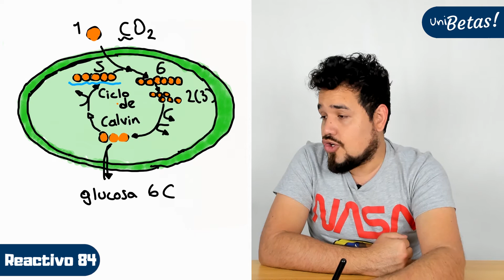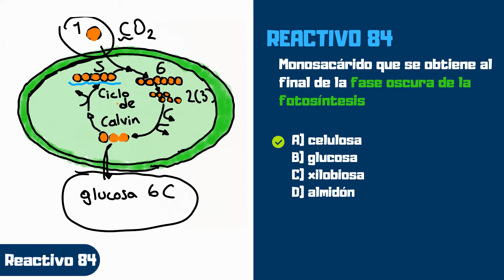Guía UNAM Biología | Reactivo #84 | Área 3 | Ciencias Sociales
Pregunta: monosacárido que se obtiene al final de la fase oscura de la fotosíntesis

Recuerda que el Área 3 de la guía UNAM corresponde al área de Ciencias Sociales y que abarcan las siguientes carreras:

🔵 Administración
🔵 Ciencias de la Comunicación (Periodismo)
🔵 Ciencias Políticas y Administración Pública
🔵 Contaduría
🔵 Derecho
🔵 Economía
🔵 Geografía
🔵 Informática
🔵 Mercadotecnia
🔵 Planificación para el Desarrollo Agrario
🔵 Relaciones Internacionales
🔵 Relaciones Comerciales
🔵 Negocios Internacionales
🔵 Sociología
🔵 Trabajo Social
🔵 Turismo
🔵 Economía Industrial
🔵 Administración Agropecuaria
🔵 Comunicación
🔵 Comunicación y Periodismo
🔵 Estudios Sociales y Gestión Local
🔵 Antropología
🔵 Desarrollo Territorial

🔵 Exámenes simulacro.